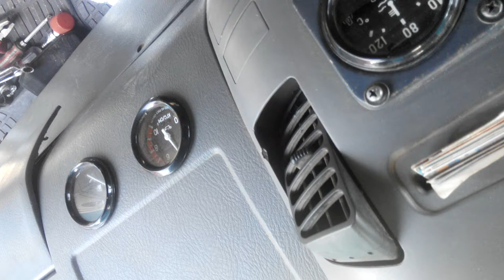Первая заводка Фотона после капремонта в Хадыженске.